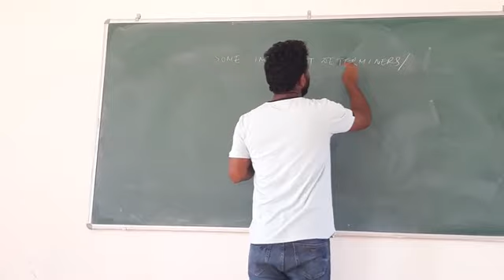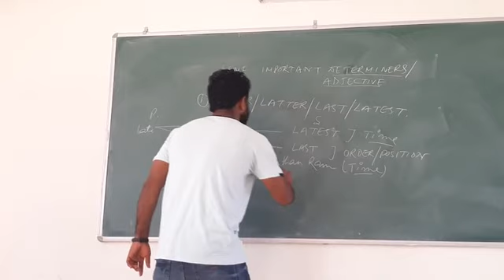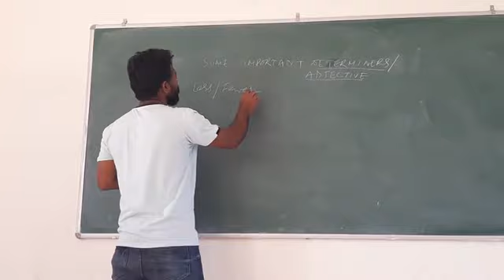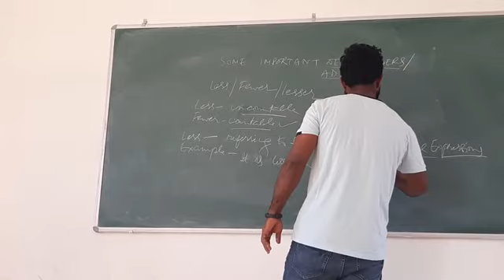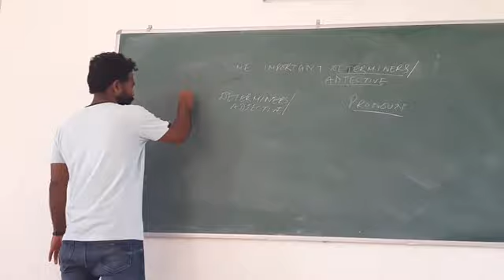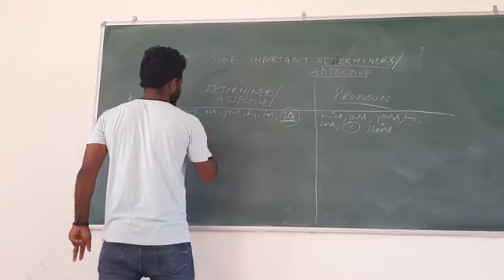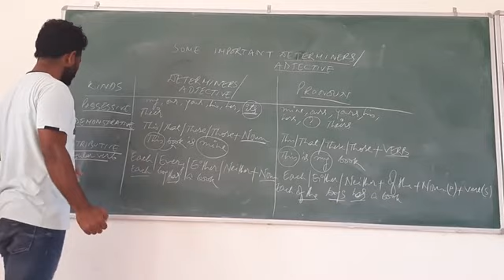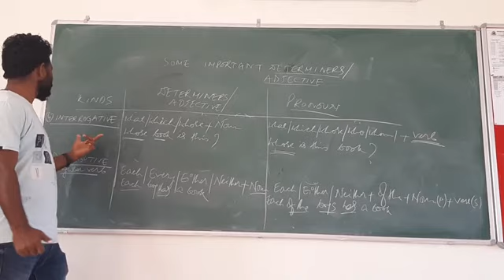ENGLISH 4 COMPETITIVE EXAMS||NDA&CLAT||SOME IMPORTANT DETERMINERS/ADJ.-later/latter BY DHARAMBIR SIR